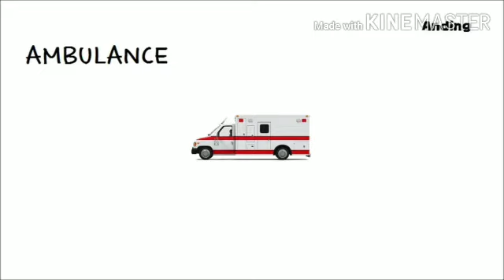Fire Fighting Vechicles - FS208 Module 5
Firefighting Vechicles